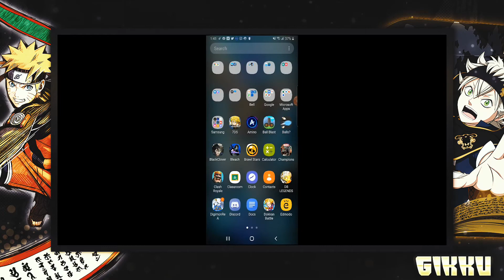PHANTOM FEST PREDICTIONS & DEF JULIUS SHOWCASE | Black Clover Phantom Knights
Big thank to Kuwa for creating side-art for my videos! his twitter can be found